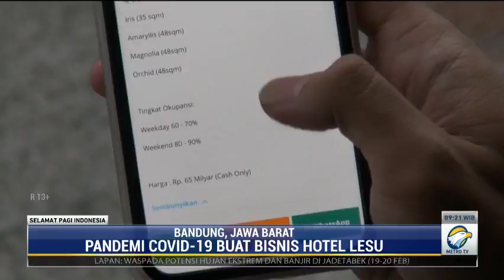Bisnis Lesu, Ratusan Hotel di Jabar Dijual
Perhimpunan Hotel dan Restoran Indonesia (PHRI) Jawa Barat mencatat ratusan hotel mulai tidak beroperasi, bahkan dijual. Sejumlah hotel bahkan melakukan penawaran melalui platform jual beli online.